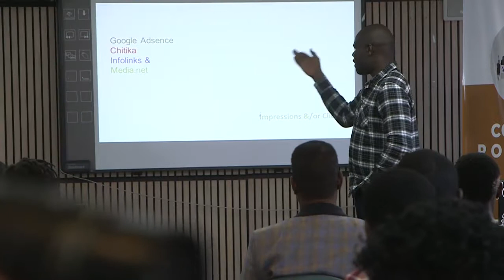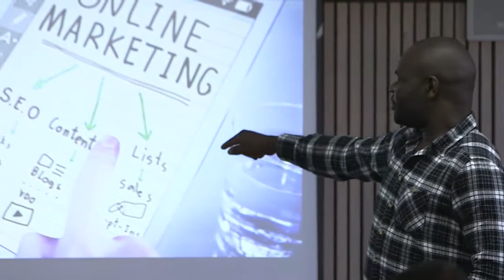Oduor Jagero: Business and WordPress And How They Meet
In this topic, Oduor shows you how powerful WordPress is and how you can use it to spur your blogging business and company blog.